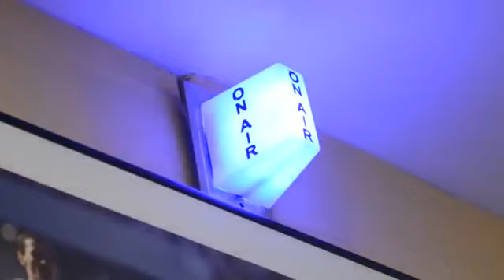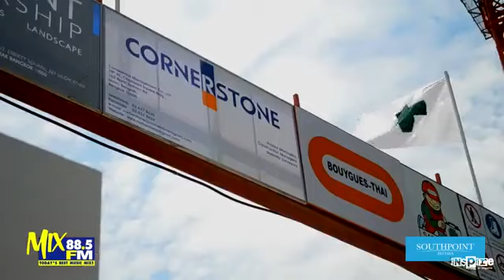Mix 88 5 FM Property Show with Nigel Cornick of Kingdom Property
Southpoint Pattaya Condominium by Kingdom Property